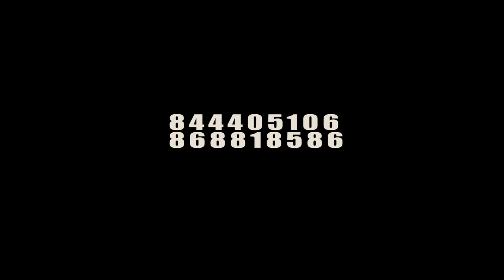Rey Solo -ERUKULO- (Official Music Video)